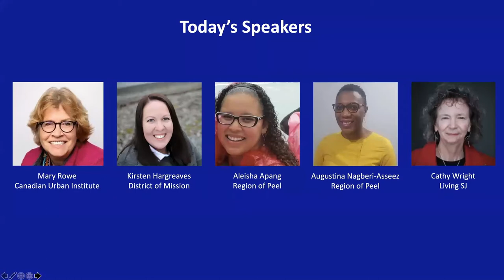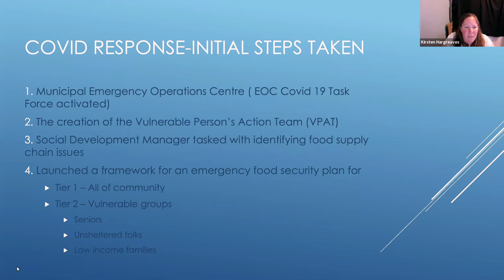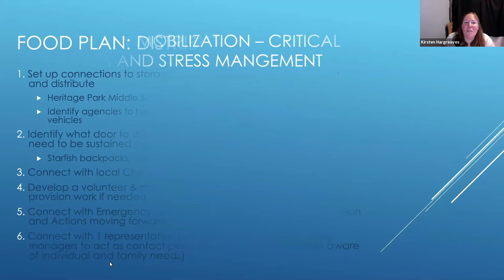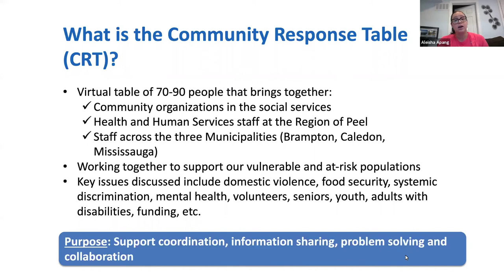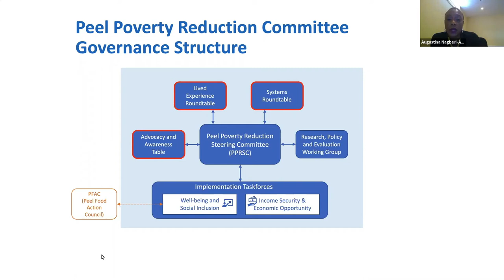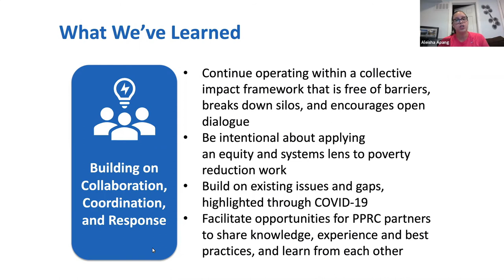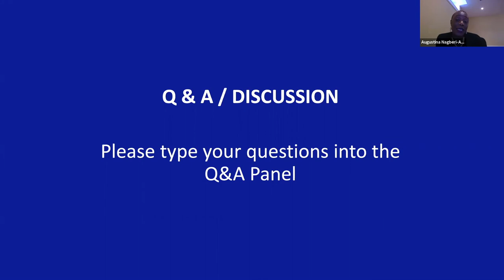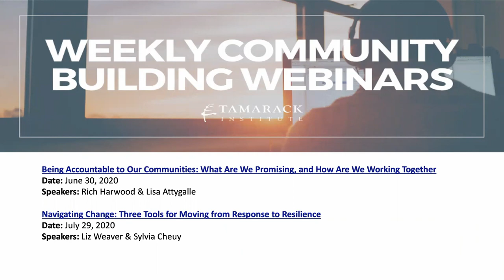How Cities Are Responding to the Pandemic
Throughout the COVID-19 crisis, Vibrant Communities – Cities Reducing Poverty (VC–CRP) members across Canada have responded to meet urgent community needs and support the most vulnerable through creative mechanisms and innovative partnerships.

In this webinar, the speakers highlighted how Mission, BC,  Peel Region and Saint John are responding to the pandemic through innovation and multi-sectoral collaboration.